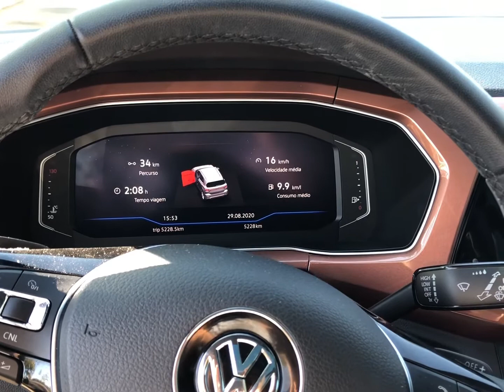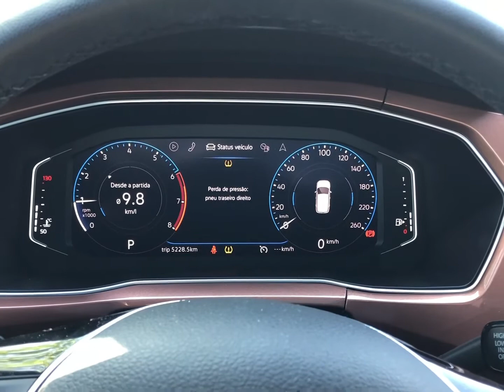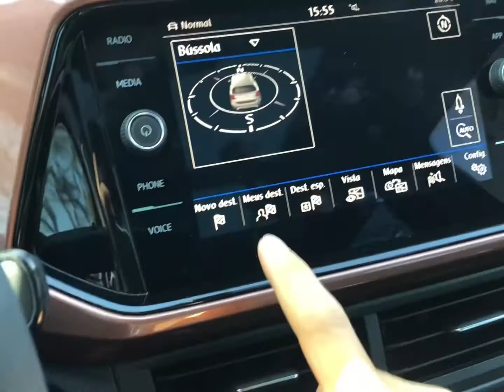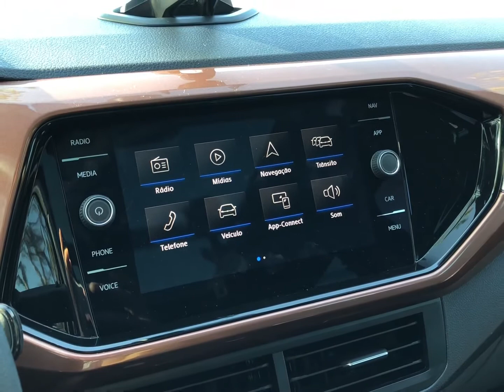T-Cross Comfortline 2020 - Pq este SUV fez tanto sucesso?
Avaliação completa sobre o maior lançamento da VW em 2019, o T-Cross...Apesar do preço um pouco salgado, ele foi um sucesso imediato...E aí, Será que o Nivus consegue desbancá-lo???